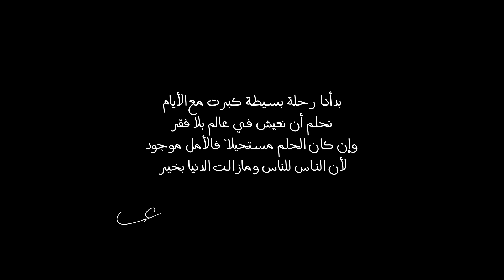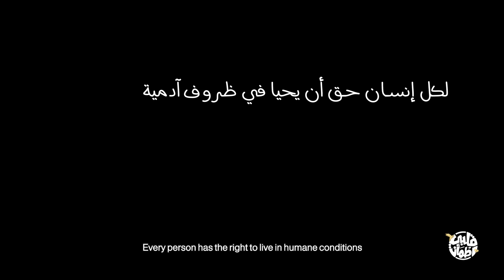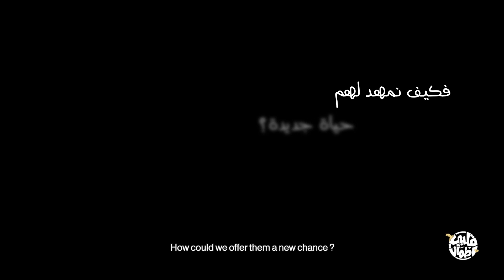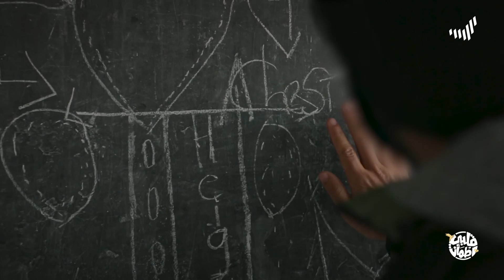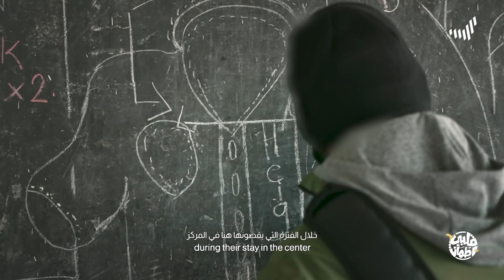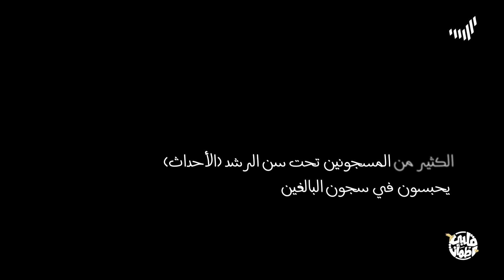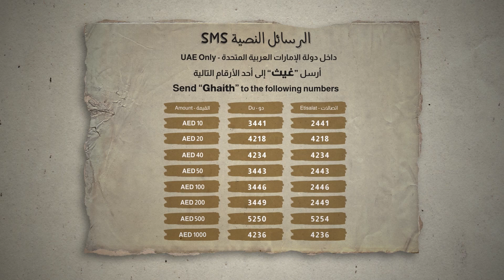برنامج قلبي اطمأن | الموسم الرابع | الحلقة 4 | إصلاحيات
​لدعم أسرة سجين